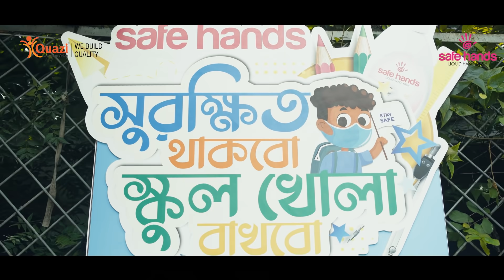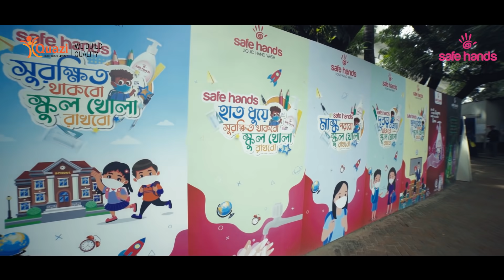সেফ হ্যান্ডস ‘সুরক্ষিত থাকবো, স্কুল খোলা রাখবো’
করোনার বিরুদ্ধে চলছে আমাদের, এক দীর্ঘ লড়াই। এই লড়াইয়ে জিততে চাই প্রস্তুতি, চাই অভ্যাস। সেই লক্ষ্যেই কাজ করে যাচ্ছে কাজী এন্টারপ্রাইজেস লিমিটেড-এর ব্র্যান্ড সেফ হ্যান্ডস লিক্যুইড হ্যান্ডওয়াশ। দেশজুড়ে খুলে যাওয়া স্কুলগুলোতে সেফ হ্যান্ডস শুরু করেছে, করোনা সচেতনতামূলক ক্যাম্পেইন- সেফ হ্যান্ডস ‘সুরক্ষিত থাকবো, স্কুল খোলা রাখবো’। কারণ এই সময়ে স্কুল খোলা থাকা অনেকটাই নির্ভর করছে শিক্ষার্থী, শিক্ষক, অভিভাবকসহ সংশ্লিষ্ট সবার সচেতনতার উপর। কিছু নিয়ম মেনে চললে সবাই থাকবো সুরক্ষিত। আর সবাই সুরক্ষিত থাকলেই স্কুলও থাকবে খোলা। আমাদের সচেতন হতে হবে, কোনো ভাবেই যেন আর ব্যাহত না হয় আমাদের শিক্ষা কার্যক্রম। তাই সুরক্ষিত থাকবো, স্কুল খোলা রাখবো।